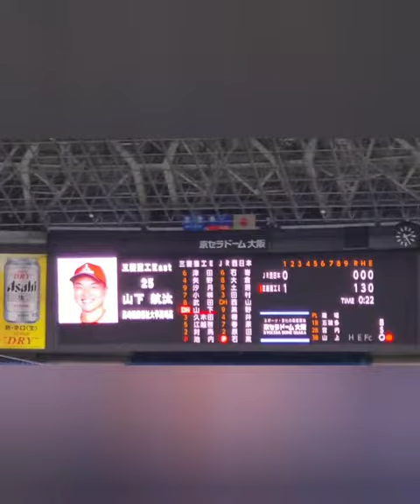20221103 元ｵﾘｯｸｽ 武田健吾 ﾀｲﾑﾘｰﾋｯﾄ 1回ｳﾗ 三菱重工East@京ｾﾗﾄﾞｰﾑ大阪［第47回社会人野球日本選手権］